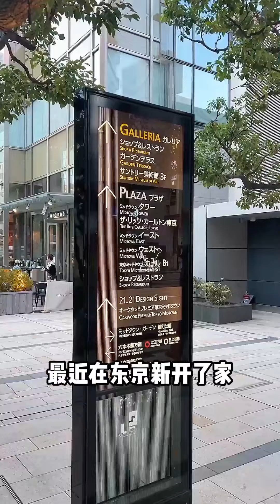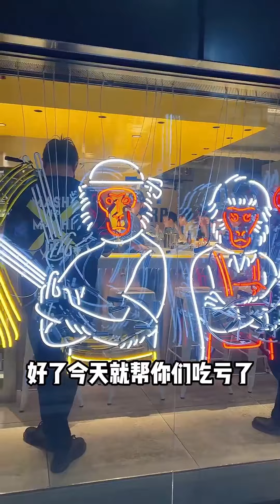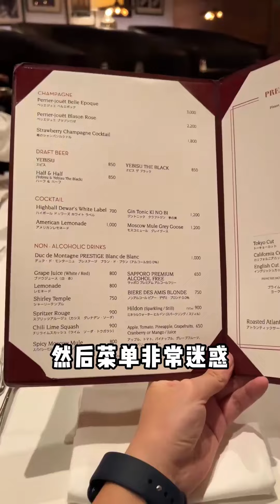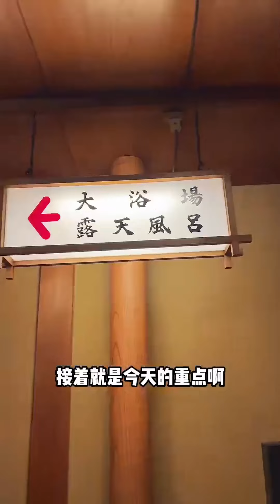日本最貴拉麵！竟然天價1.2萬日圓一碗？巨型無敵叉燒浸滿湯汁一口爆香【阿鸡AJ】